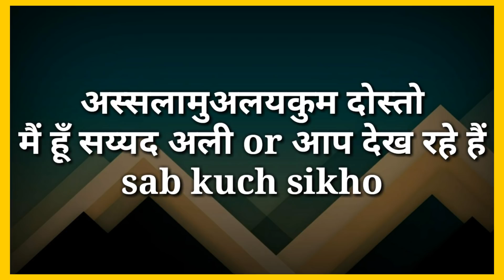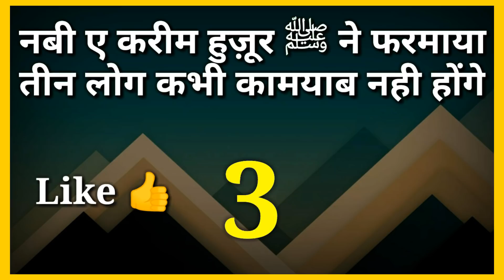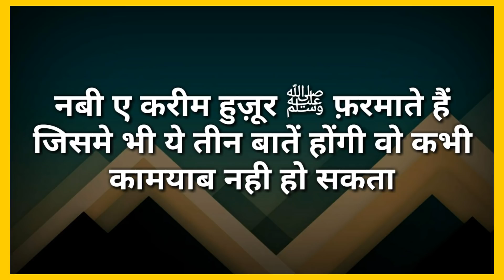हुज़ूर ﷺ ने फरमाया - 3 log kabhi kamyab nhi ho sakte / Huzoor ﷺ ne farmaya - तीन लोग कभी कामयाब नही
Nabi e kareem huzoorﷺ ne farmaya
3 log kabhi kamyab nhi jo sakte
3 लोग कभी कामयाब नही हो सकते
नबी ए करीम हुज़ूर ﷺ ने फरमाया

Assalamualaikum friends,

Share more.

Allah Hafiz .

Syed ali